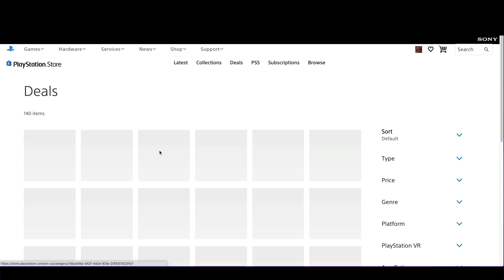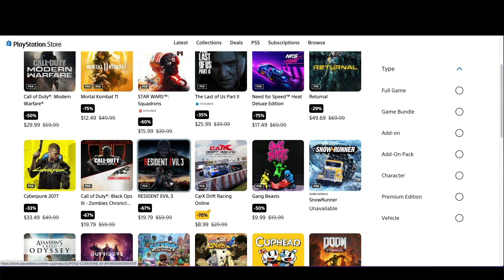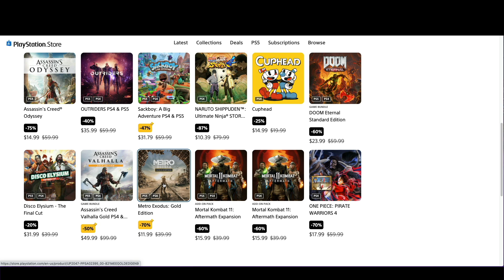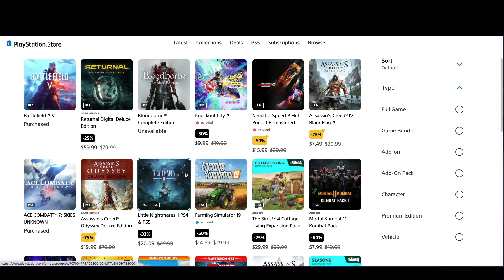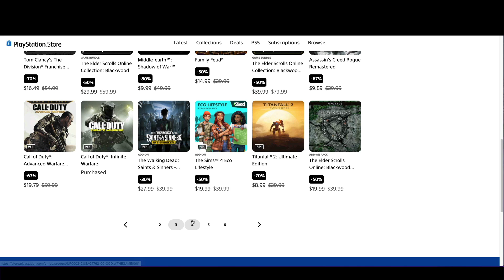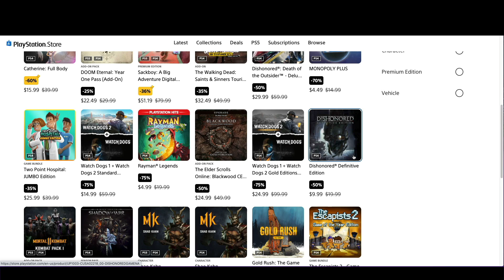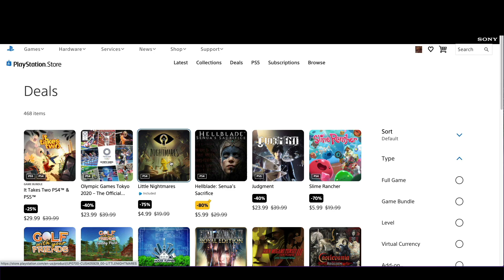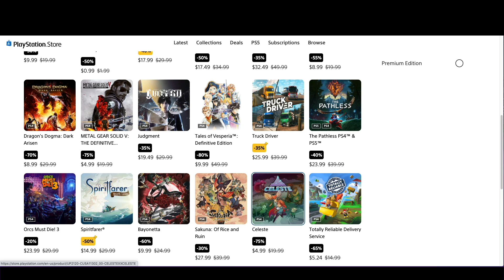Nice Early October Playstation Store Sale Happening!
I picked out some games that I think are on sale for a great price in this early October Playstation Store Sale! Some of these games are great to play while you are in between games.